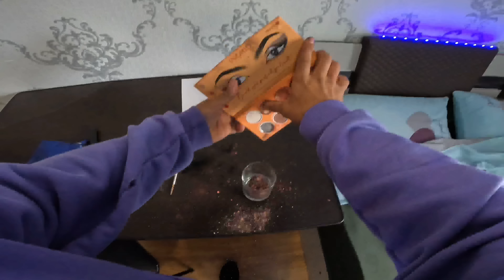ESCAPING CRAZIEST GIRLFRIEND! (Crazy Parkour Chase POV)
In this video, we're giving a Worldwide Action Pov on how to not do this to your girlfriend. From how to talk to her about it, to what to do if she does it, to how to deal with the aftermath, we've got you covered. So make sure you don't do this to your girlfriend, and watch the video to find out more!

☐ Insta Grisha - @GrishaGaraz
☐ TikTok Grisha - @GrishaGaraz